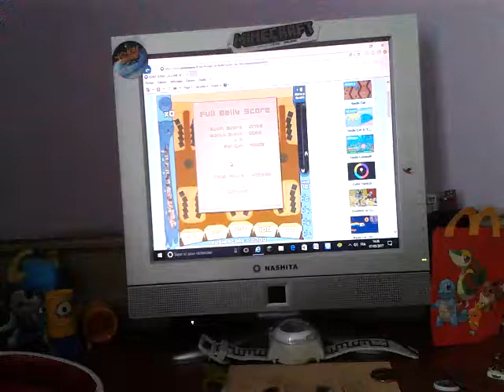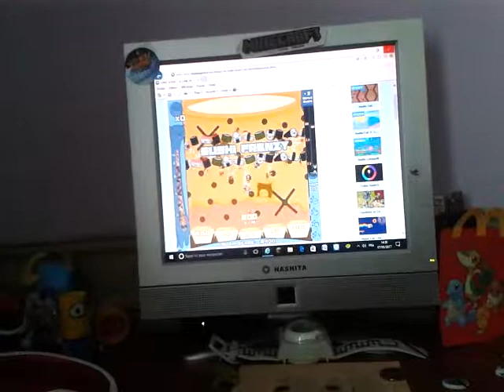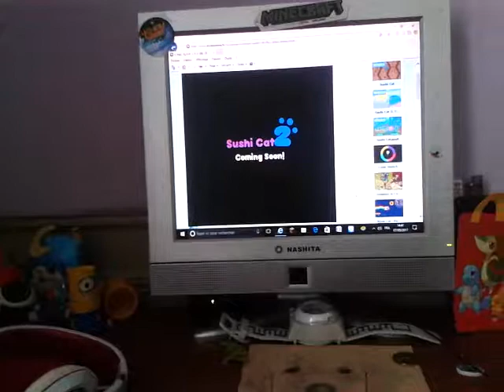let'play sushi cat la lune de miel [FIN] ep 5 : blague à deux pieds et évola dans les commentaires